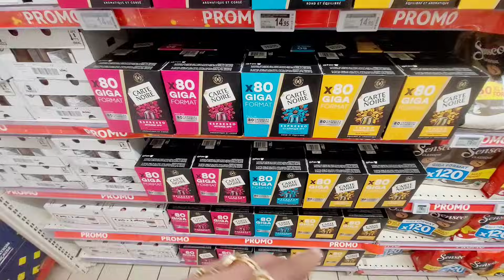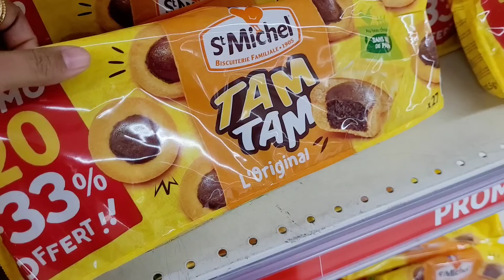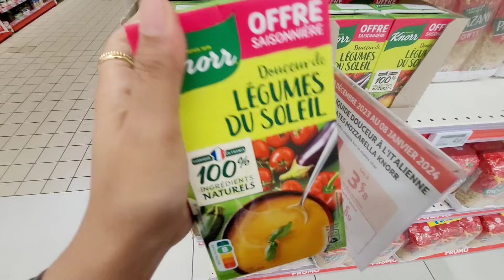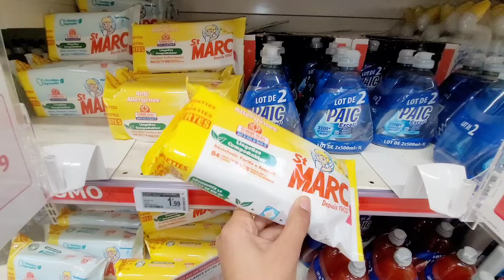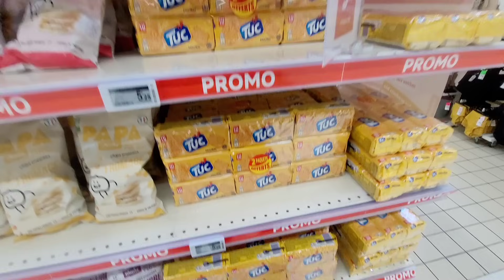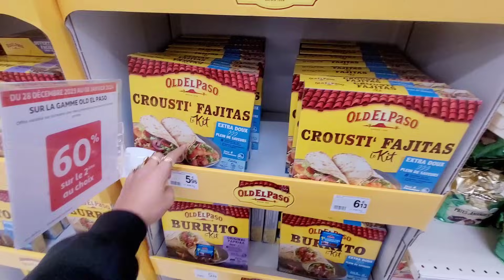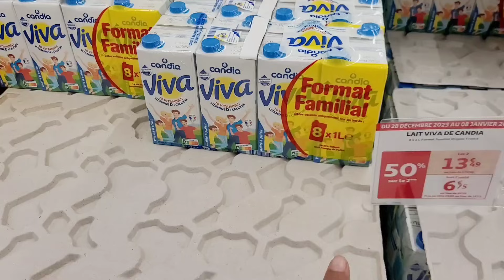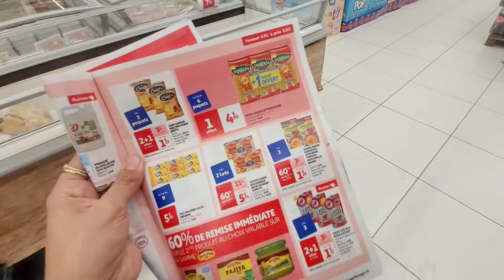🤯💫AUCHAN PROMO XXL 03.01.23